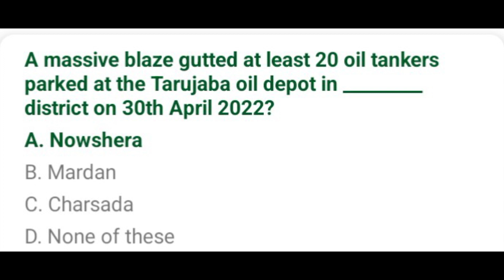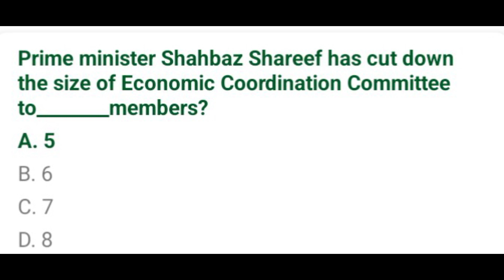Most Repeated Current Affairs I FPSC I NTS I PPSC PakMcqs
Subject
General Knowledge
Current Affairs
Islamic study

Assalam o alaikum ! Dear Friends this channel is about General Knowledge, Islamic Studies and Current Affairs MCQs that are repeated almost in every examination such as: FPSC I NTS I PPSC etc if you like my videos so much the like button and don't forget to subscribe and press the bell 🔔 icon